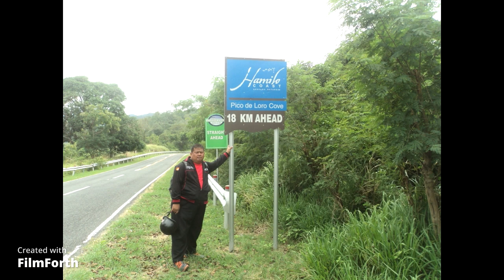ewan ko ba